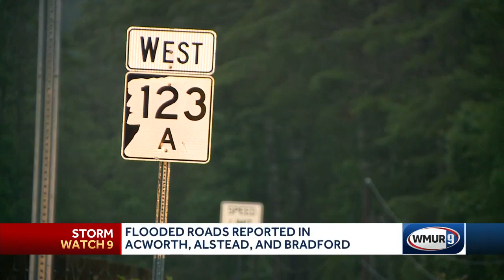Flooded roads reported in Acworth, Alstead, Bradford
Officials said if water is going over a road or bridge, do not drive over it.